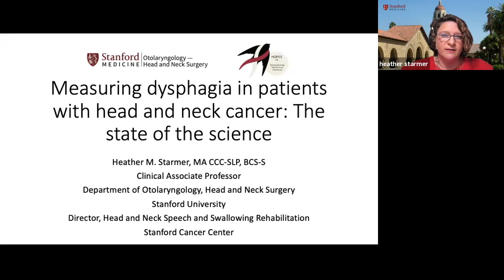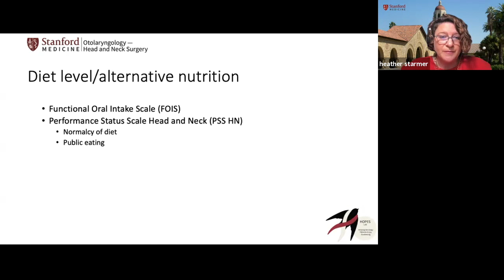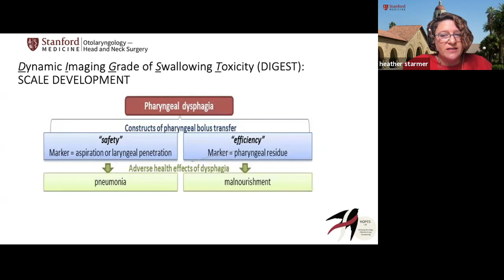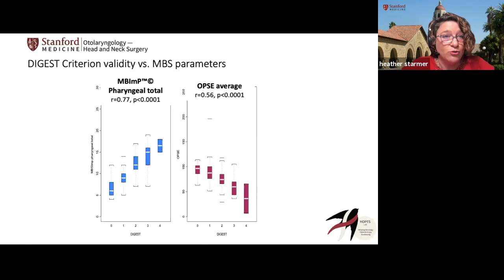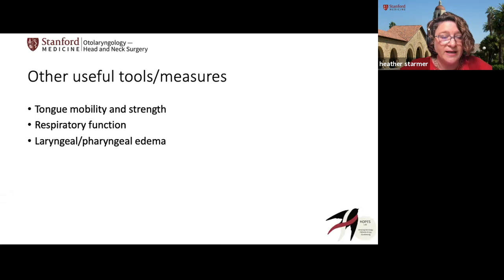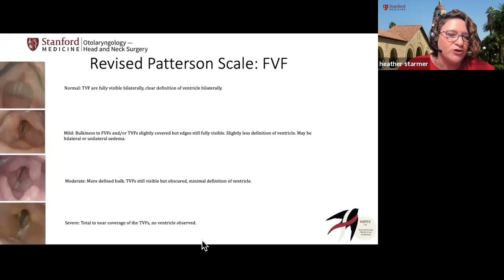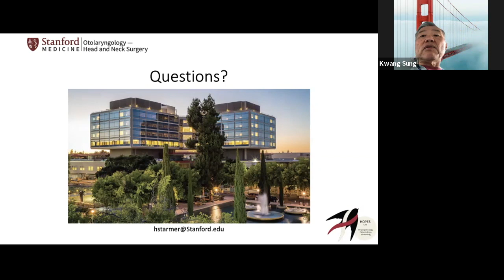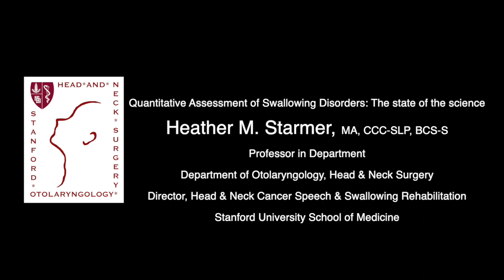Measuring dysphagia in patients with head & neck cancer: The state of the science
This grand round took place September 2, 2021.